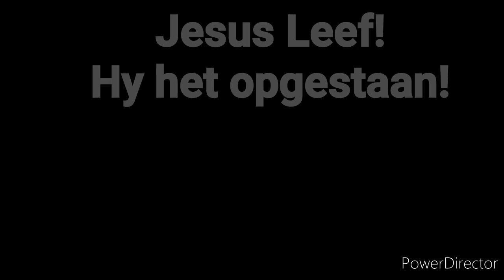Die graf is leeg! Jesus leef!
Die vleeslike opstanding van Jesus Christus uit die dood word deur baie getuies bevestig. Die gevolge van Sy opstanding is radikaal lewensveranderend!
- Ds. Willem Louw